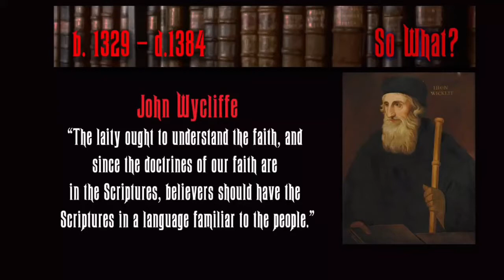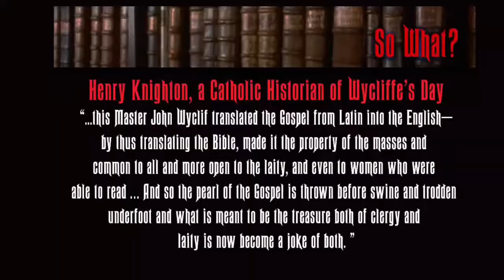"Breaking The Law." So What? w/Chris Dorman and Don Waite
It wasn't just the weakness of the Catholic Church that helped pave the way for the Protestant Reformation. It was also the blood, sweat and tears of many faithful people who sought to honor Christ in the face of severe persecution.  In this podcast we look at two early reform movements that helped lay the groundwork for the Protestant Reformation. Happy Reformation Day!